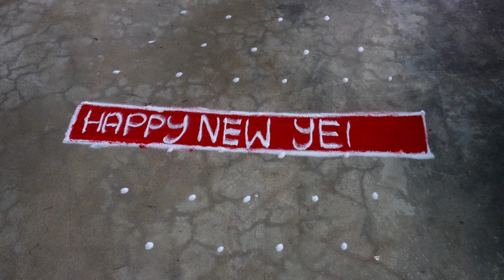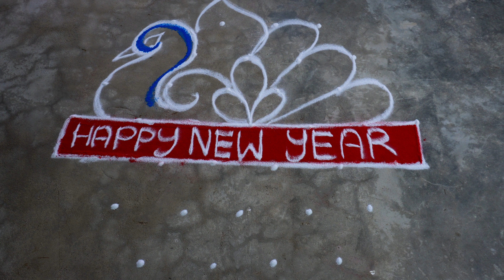rangoli || 2025 New year special rangoli || new year muggulu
Hi friends welcome to Rashwi rangolis Youtube channel.

In this rangoli I have shared you New year rangoli design.

Hope you like my rangoli